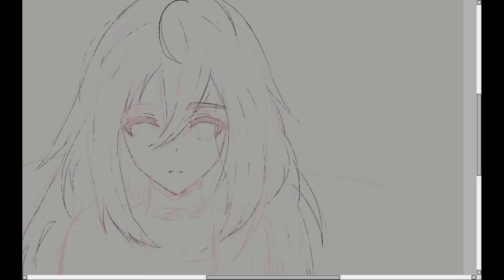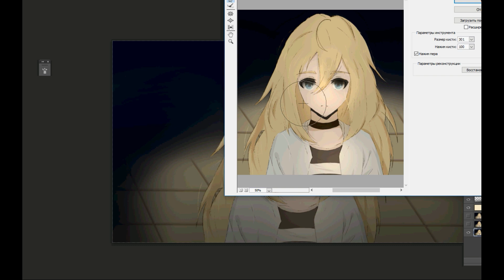【Speedpaint】|Angels of Death|「Ray」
You can find me on:

Song:
1. OST (?)
2. Pray
Programs used:
Paint Tool SAI
Photoshop CS6